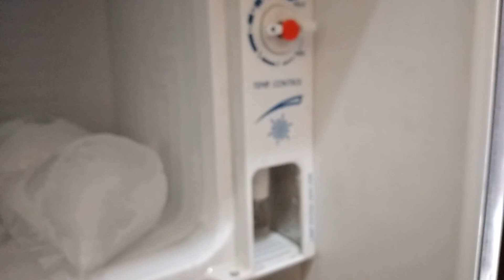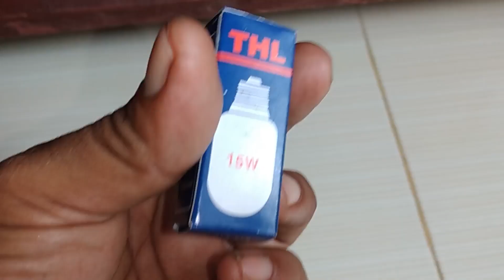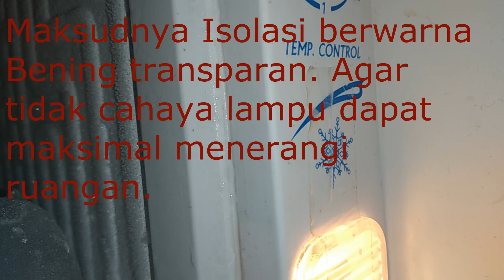Cara Mengganti Lampu Kulkas Yang Rusak, Simple dan Mudah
Dividio ini ditunjukkan cara mengganti lampu penerangan pada kulkas yang rusak atau putus. Pastikan pada saat mengganti power kulkas dalam keadaan terlepas (tidak dalam kondisi hidup atau terhubung listrik). Harga bola lampu kulkas tergantung dengan daya dan daerah masing masing, saya beli seharaga 7 ribu rupiah.